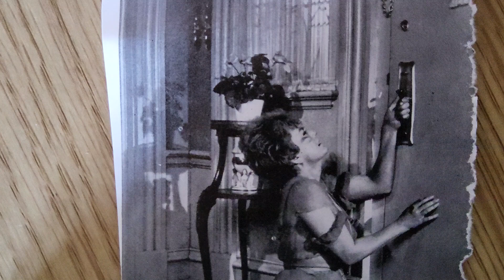Lady in a cage ( film 1964 olivia de Havilland james caan) - in 500 words